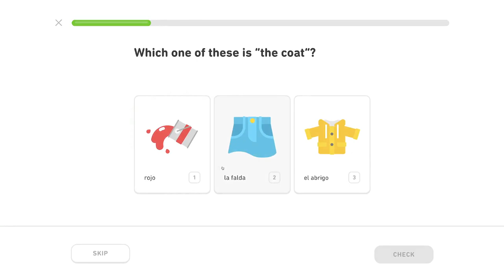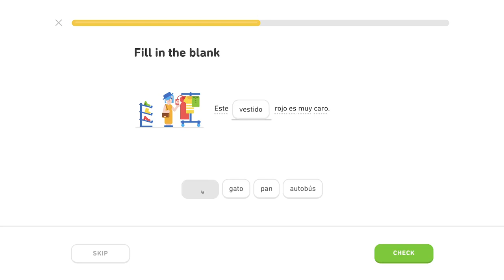🇪🇸 Nákupy - Level 0/5, lekcia 2/4 - Španielsky s Yetim